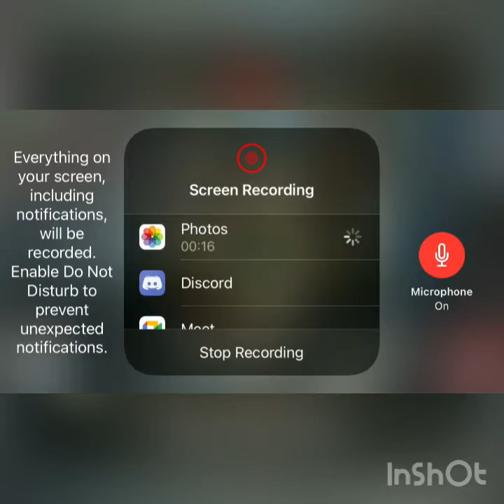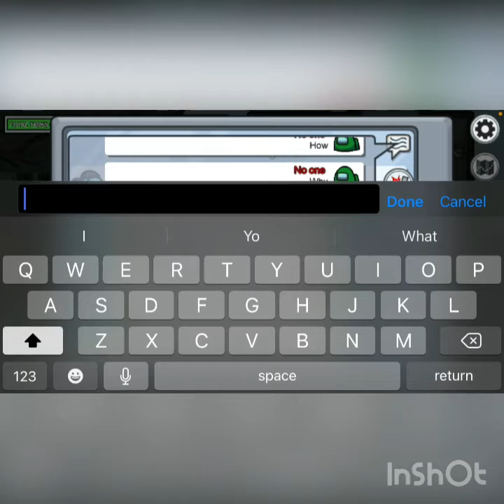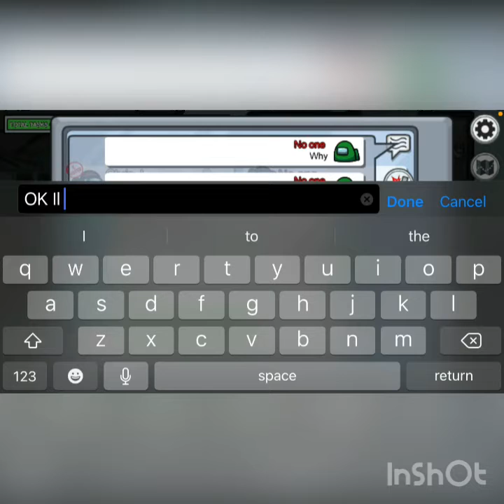I just suck at among us!!!